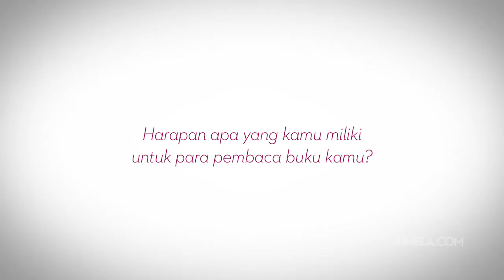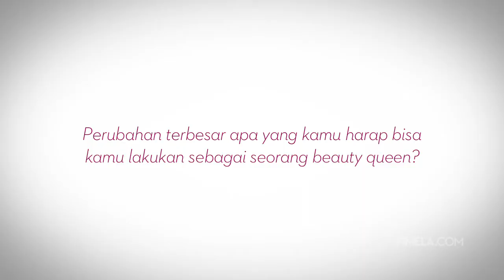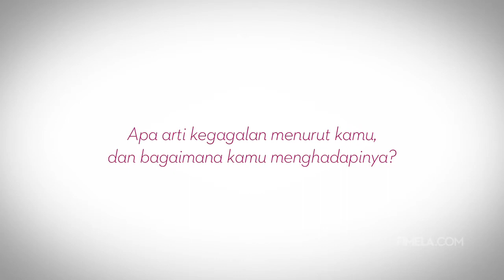Cover Story: Zivanna Letisha Tentang Kecantikan dan Kegagalan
Pengalamannya sebagai pemenang kontes kecantikan ternyata mampu membuat Zivanna melihat kecantikan dari sisi yang berbeda. Hal ini juga yang kemudian mendorongnya untuk menulis buku motivasi Buku Pintar Cewek Juara untuk membantu para perempuan muda di Indonesia menjadi lebih percaya diri dan nyaman dengan dirinya sendiri. Kali ini, dia berbagi cerita tentang pengalaman dan juga cita-citanya. Senang melihat mantan Putri Indonesia ini sangat optimis dan percaya diri.